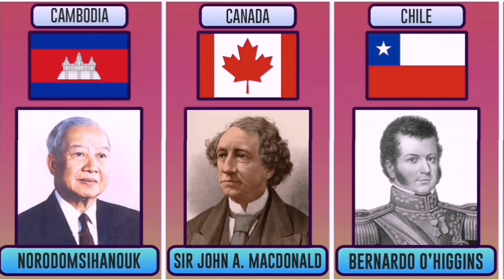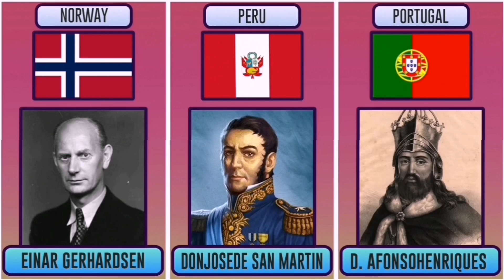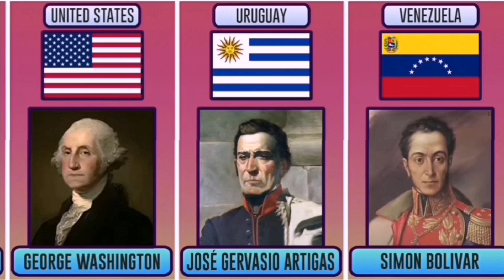AABAYAASHII ASAASAY DALALKA AYNU NAQAAN MAANTA 27-11-2022